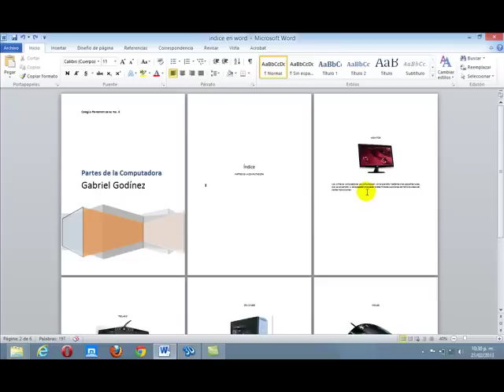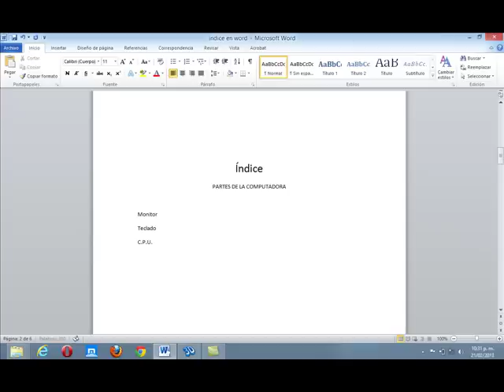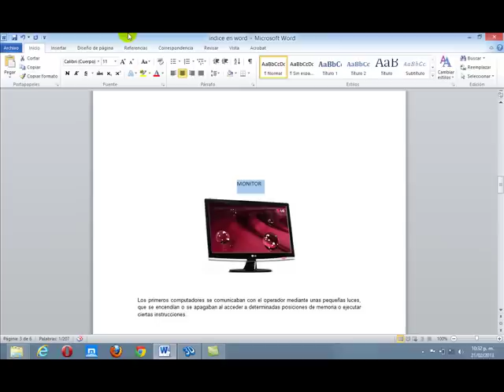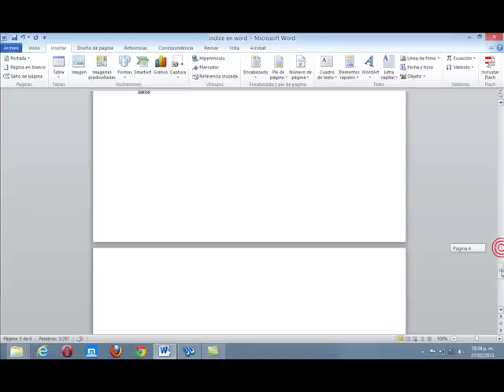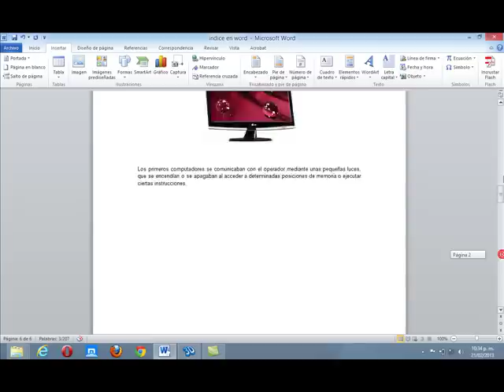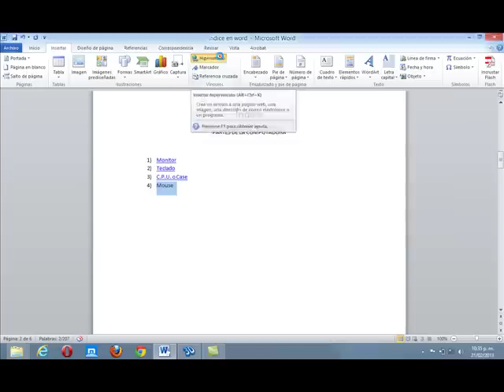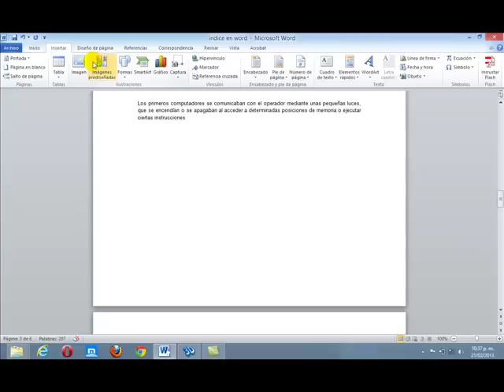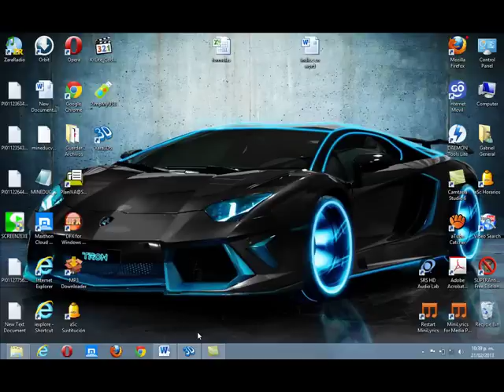Crear Indice con Hipervinculos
Creación de Indice con Hipervinculos en Microsoft Word